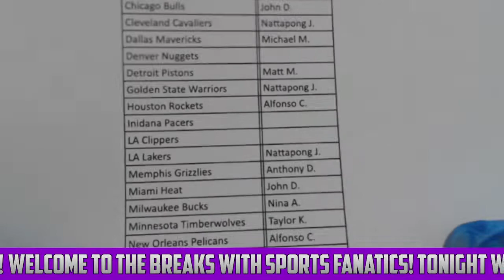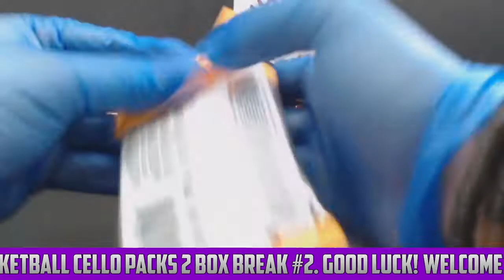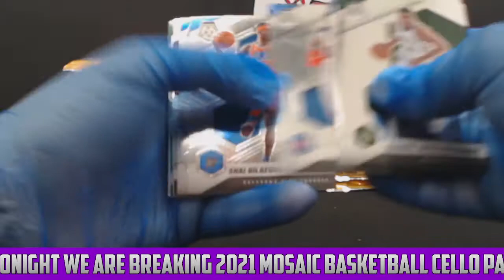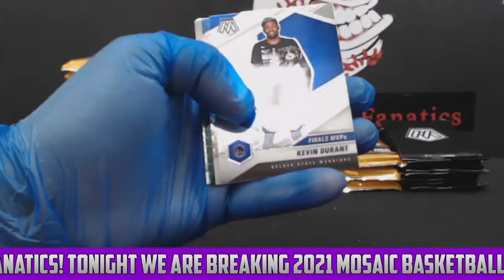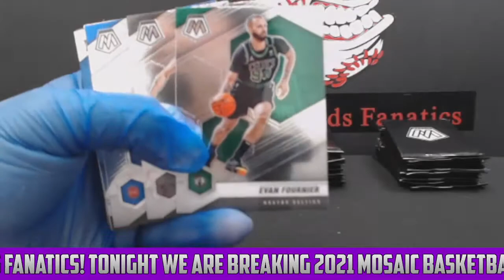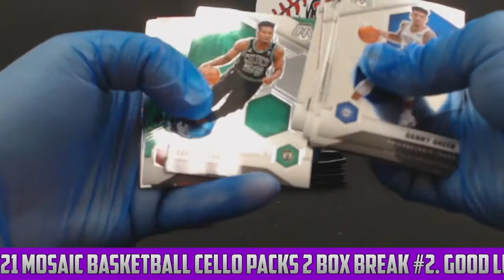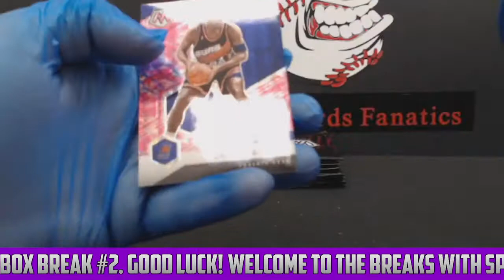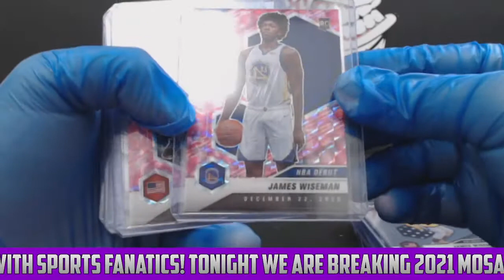2021 Mosaic Basketball Cello Packs 2 Box Break #2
Ball, Edwards, Wiseman, Bane